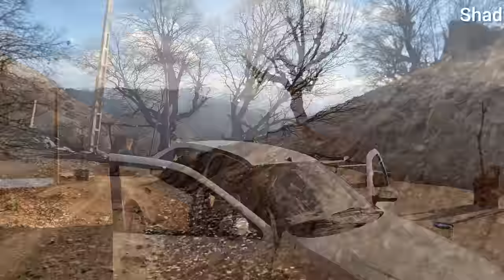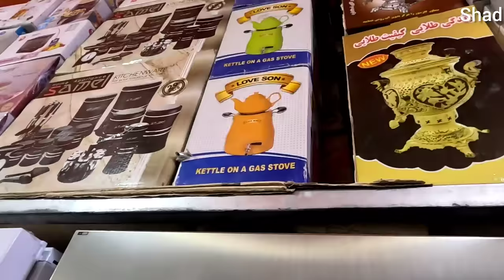Celebration and Advocacy: Jamal's Sister's Wedding Party & The Fight for Children's Rights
🎉💔 Join us for an emotional rollercoaster as we attend Jamal's sister's joyous wedding party, only to find ourselves embroiled in a fight for the rights of children once again.

In this compelling vlog, witness the contrasts of celebration and activism as we navigate the highs of a wedding and the lows of a continued battle for children's well-being.